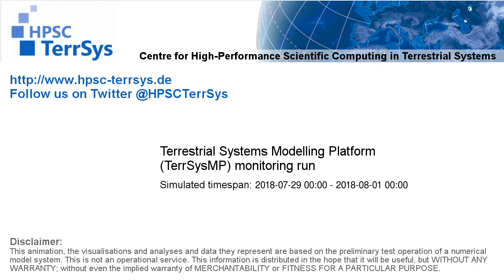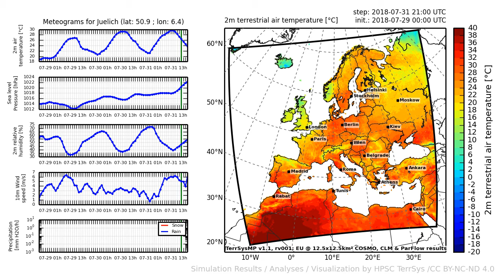TerrSysMP monitoring run 2018-07-29 - 2m terrestrial air temperature - Europe (72h)